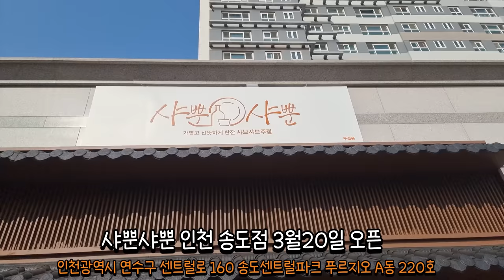샤뿐샤뿐 또 찾아가게 만든 마성의 혼술 샤브샤브집!!인천 송도점 Eatingshow Mukbang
맛을 잊지못하고 또 찾게됬습니다!!송도점 오픈소식을 듣고
가족과 함께 갔습니다 기존에 광고의뢰로 촬영을 받아서 먹었다가
맛과 분위기에 반해서 다시찾은 샤뿐샤뿐 맛나게 잘먹고 왔습니다~

기존 광고영상후 자발적으로 추가 셀프 추가 홍보영상으로 제작한 영상입니다!!
당연히 가족과 함께먹은 음식값은 계산했구요!!
자발적 홍보목적의 영상임을 알려드립니다~!

인스타
jobswa